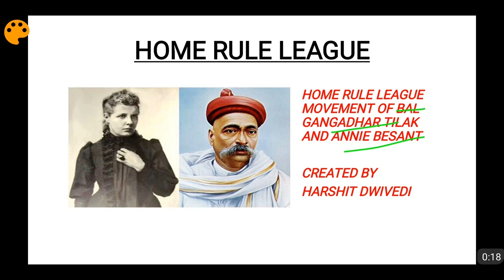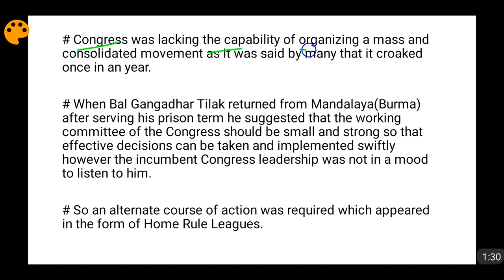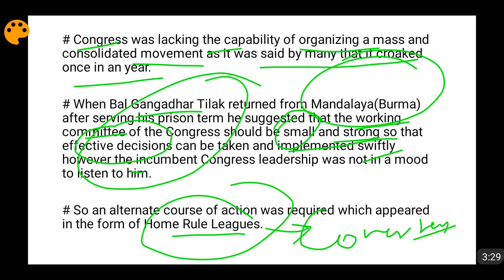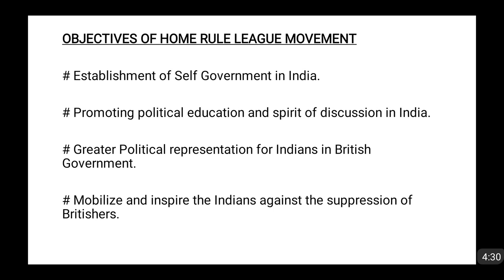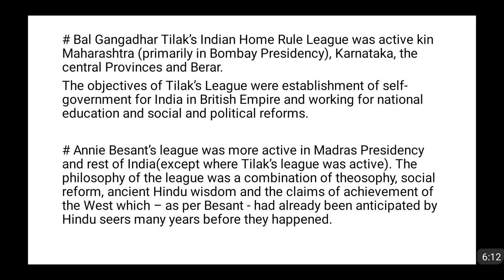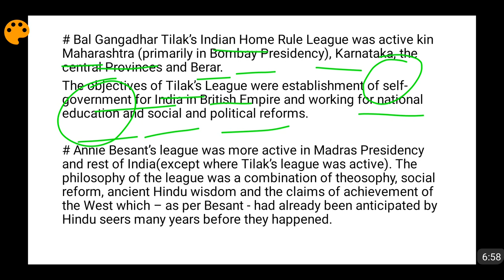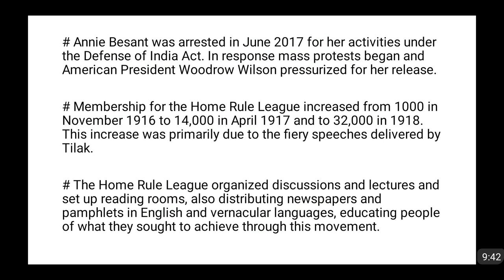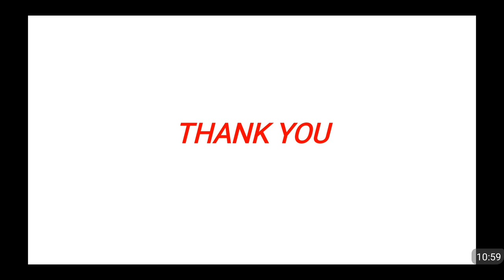(Hindi) Home Rule League(1916-20) of Tilak & Annie Besant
In this video I have talked about the role of All Indian Home Rule Leagues set up by Bal Gangadhar Tilak and Annie Besant in their respective areas. Tilak's Home Rule League was set up in April 1916 and Annie Besant's in September 2016. This Home Rule Movement worked on the principles of Indian National Congress and offered Passive Resistance on the principles of non violence. The objectives, causes and achievements of the Home Rule Movement have been discussed in this video.